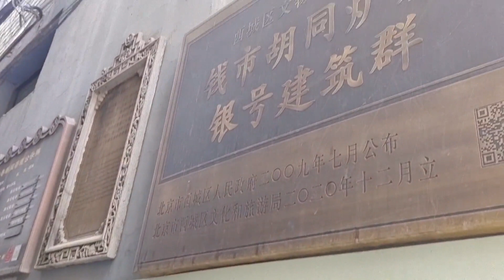發現北京最窄的胡同，距離天安門廣場僅500米，真實環境您看看吧